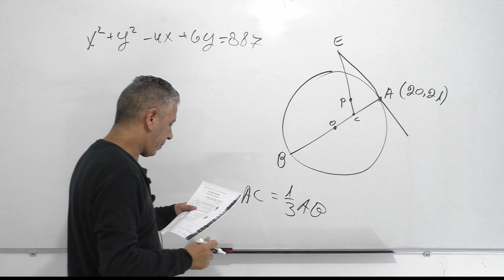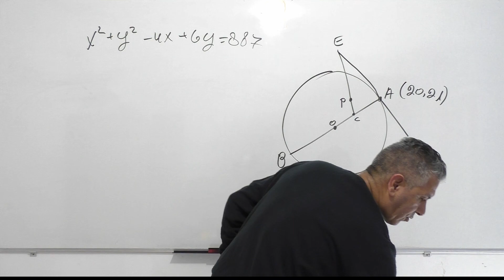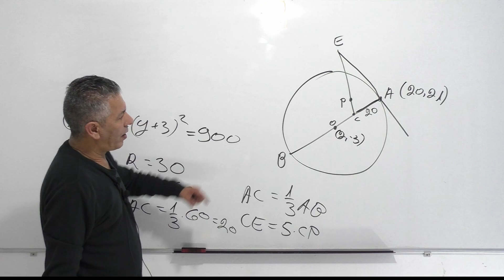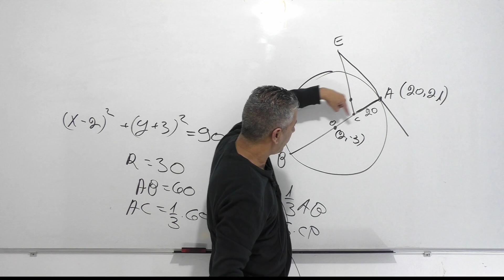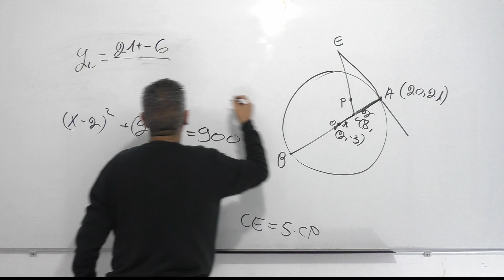גיאומטריה אנליטית 5 יחידות-חלוקת קטע ביחס נתון ,מעגל ומקומות גיאומטריים.